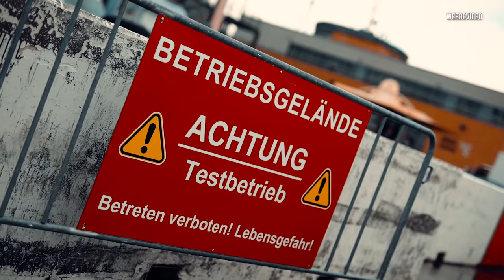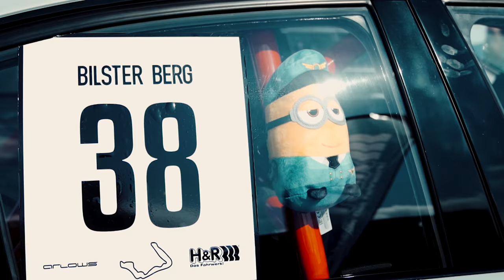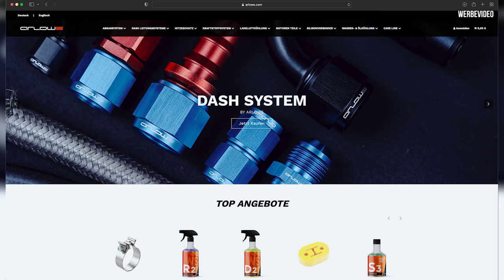EXORBITANT & SAFTIG - DAS war 2021!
Und schon ist das Jahr wieder vorbei, was ging 2021 eigentlich alles ab?